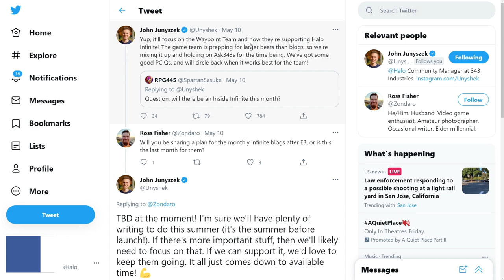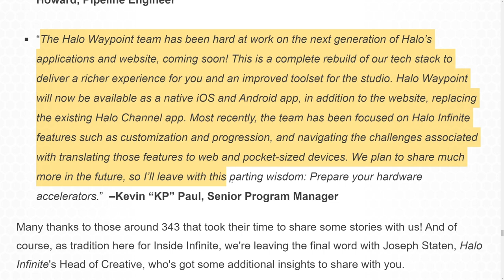The Final Halo Infinite Update BIG Halo Infinite News Drop Preview! Halo Infinite News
Timestamps
Intro - 0:00
Last Inside Infinite Blog - 0:55
What to Expect from May Update - 3:13

The Final Halo Infinite Update BIG Halo Infinite News Drop! Halo Infinite News
In this Halo Infinite news update video we talk about the upcoming Inside Infinite update for the Halo Infinite May update. This Halo Infinite update will focus on halo waypoint and the Halo Waypoint app. Though we may get some information about Halo Infinite customization as well as Halo Infinite progression system as well as the Halo Infinite April update discussed that Halo Infinite armor customization and Halo Infinite ranking system is part of the Halo Waypoint app. Though this isn't directly tied to Halo Infinite gameplay this will greatly the Halo Infinite experience.